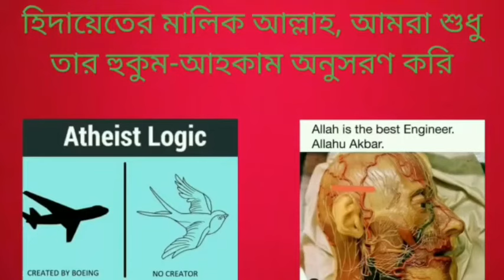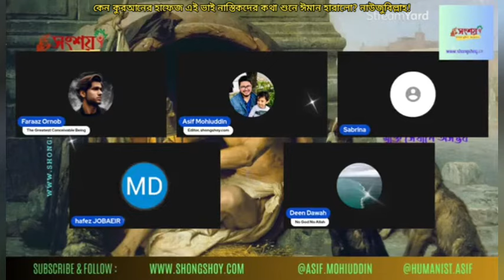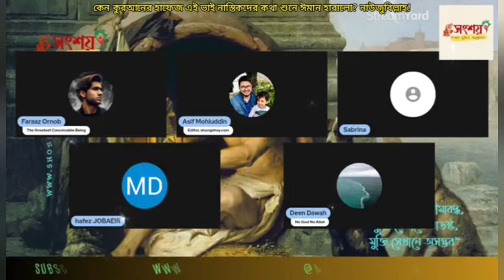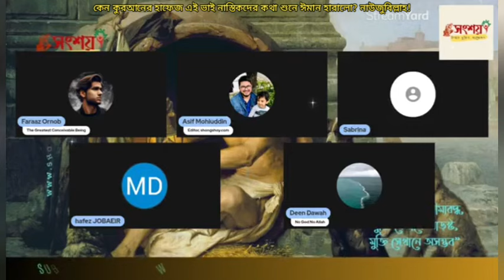কুরআনের হাফেজ এই ভাই নাস্তিকদের কথা শুনে ঈমান হারালো, নাউজুবিল্লাহ!